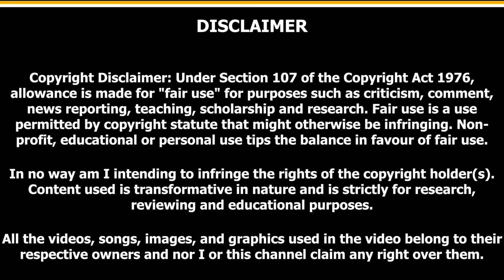MARTIN BOYLE - Goals & Assists | 11 Goals in Scottish Premiership - 2020/21 Highlights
Socceroos attacker Martin Boyle scored an impressive 11 goals in the recent Scottish Premiership Season. These are his 2020/21 season highlights.